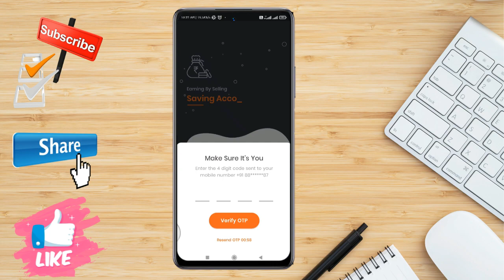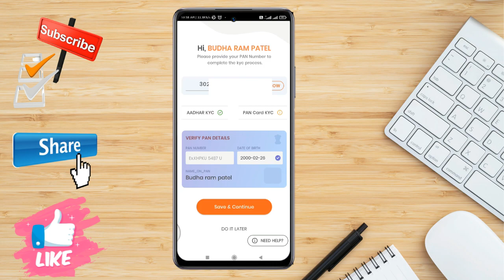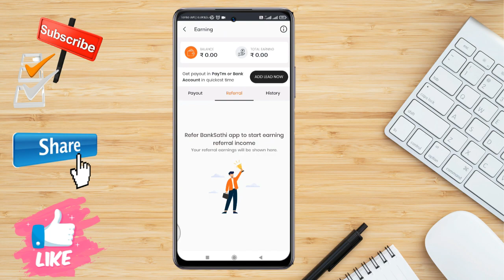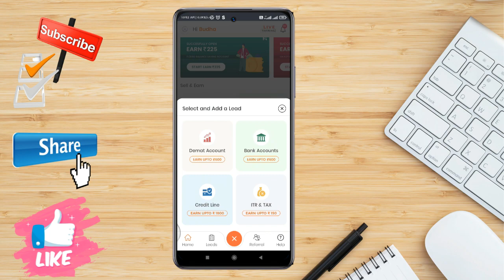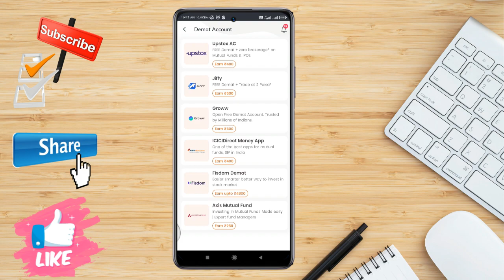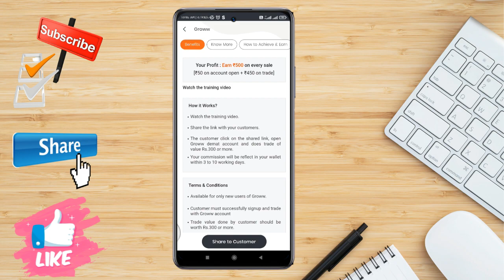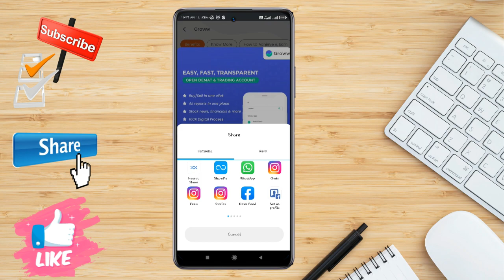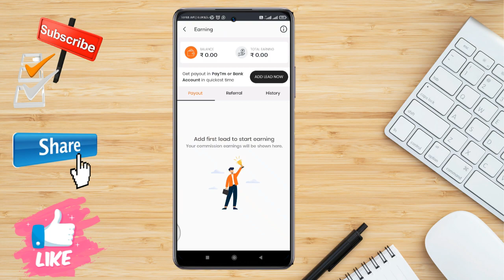App Account KYC || Make Money Online Without Investment || Earn Extra Income 2022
अपने मोबाइल से रोज 2000 तक कमाओ || Make Money Online Without Investment || Earn Extra Income 2022
Banksathi app account open
Banksathi app KYC Kaise kare

Dosto Aaj Ke Is Video Me Maine Aapko Ye Bataya Hai Ki aap kaise mobile se extra paisa kama sakte hai. Ummeed Hai Aapko Ye Video Bahut Pasand Aayegi Thank you so much...

Our E-Book
Online Business Ideas